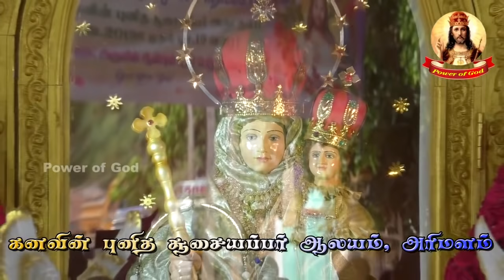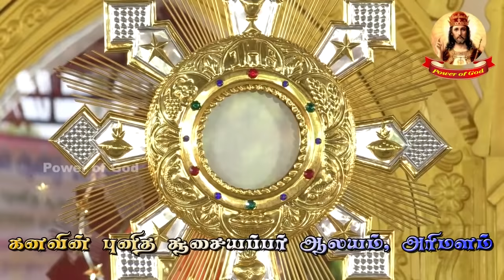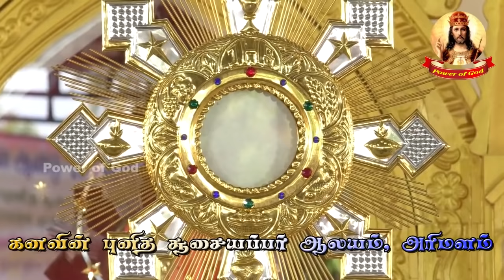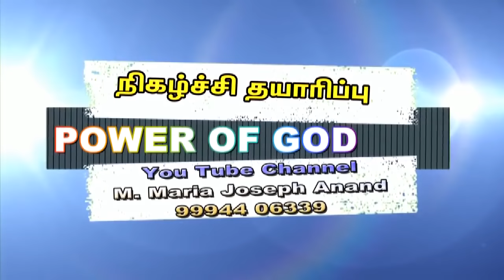அருளும் ஆசிரும் நிறைந்திட